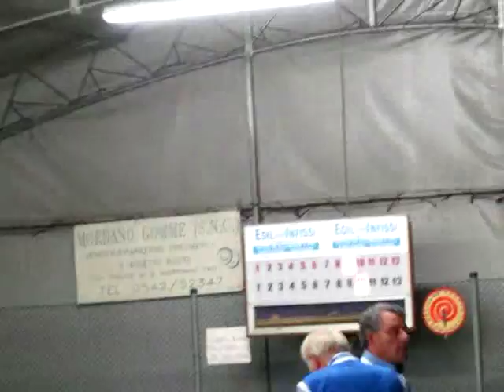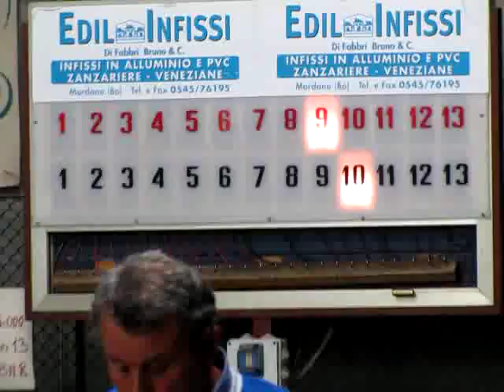9R 11N MVI 0504